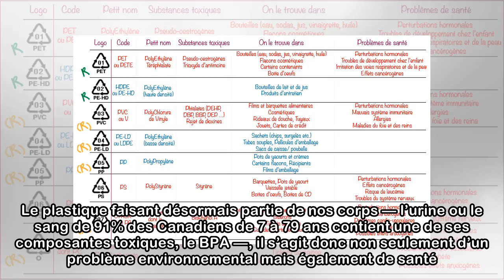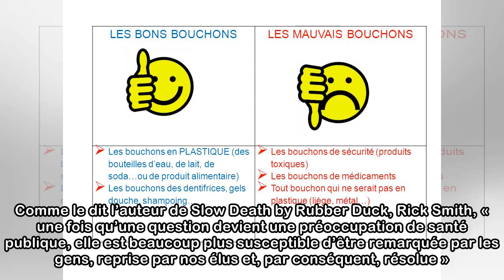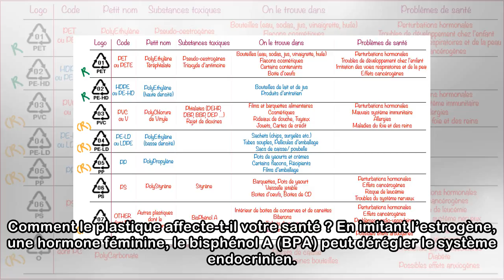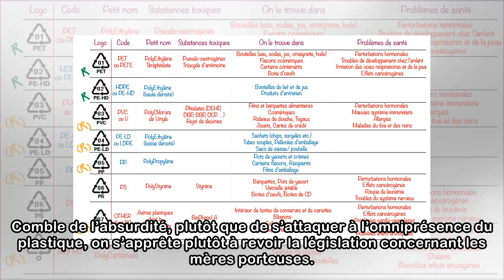Le bon, le mauvais et le plastique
Véritable plaie des temps modernes, le plastique a complètement envahi la planète depuis 60 ans, de la calotte polaire jusqu’à nos propres cellules, rappelait Le Devoir samedi dernier. On parle ici d’...